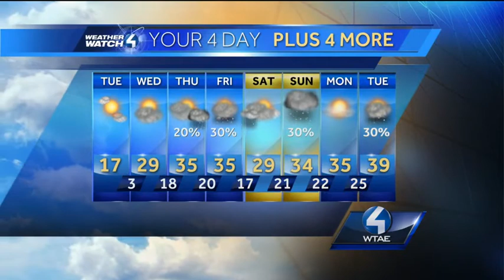Weather Watch 4 forecast